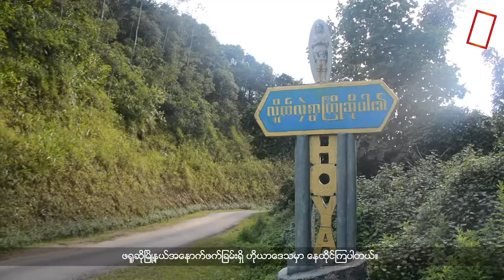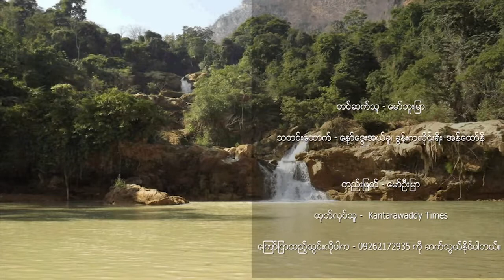၂၀၂၀ ရွေးကောက်ပွဲအလွန်မှာ ဒေသတွင်းအပြောင်းအလဲကို ကယောဒေသကပြည်သူတွေ မျှော်လင့်နေကြပါတယ်။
၂၀၂၀ ရွေးကောက်ပွဲအလွန်မှာ ဒေသတွင်းအပြောင်းအလဲကို ကယောဒေသကပြည်သူတွေ မျှော်လင့်နေကြပါတယ်။